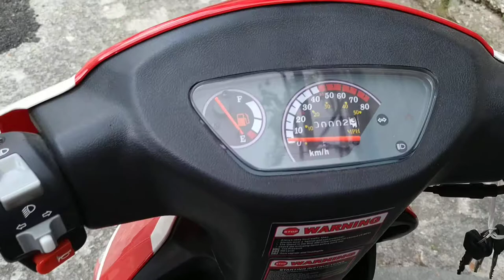Daytona Smile 50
Daytona Smile 2019 50cc 5 hp new bike